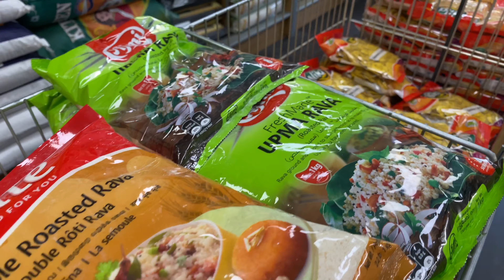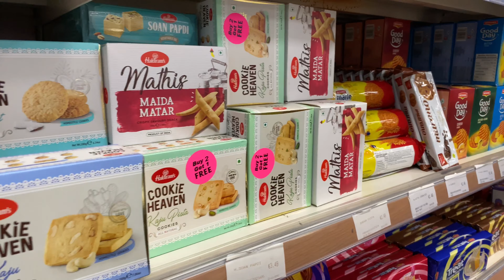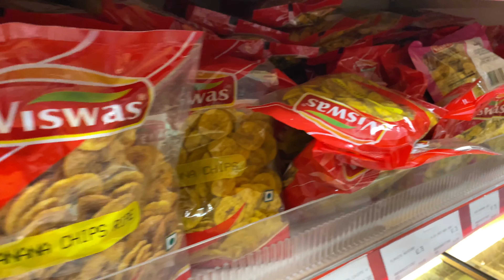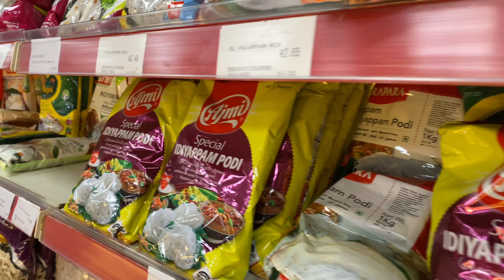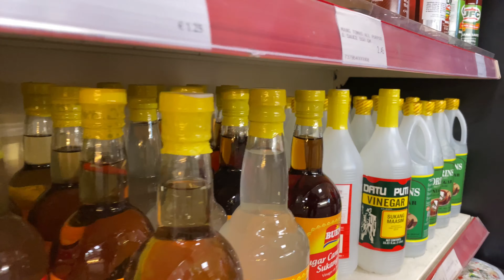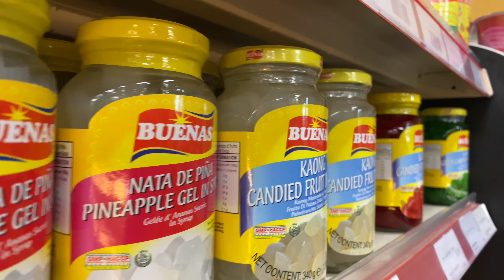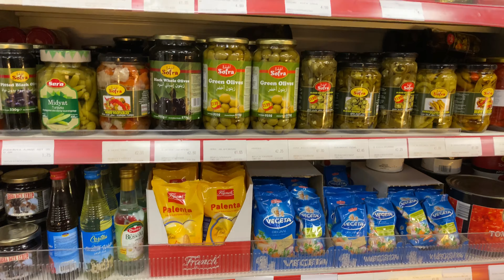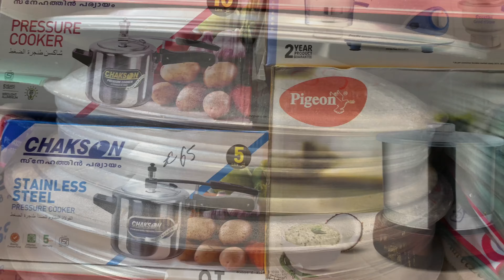Malayali Shop In Ireland # 4K അയർലണ്ടിലെ മലയാളി കട വിശേഷങ്ങൾ # Spice Bazar Onam Special Vlog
Ireland's Biggest Ethnic Grocery Shop Chain